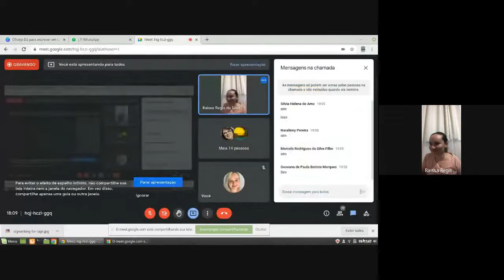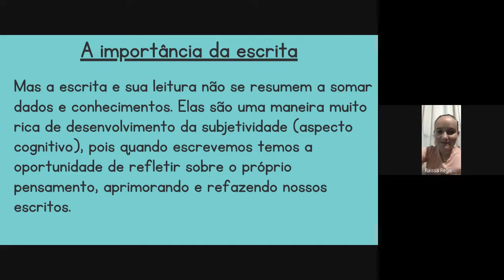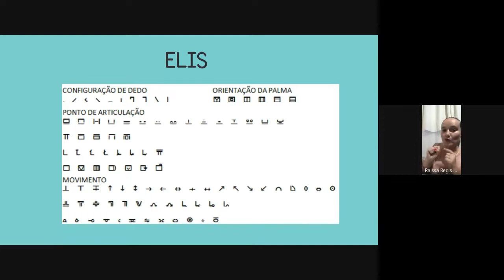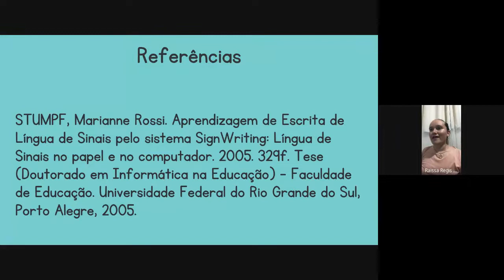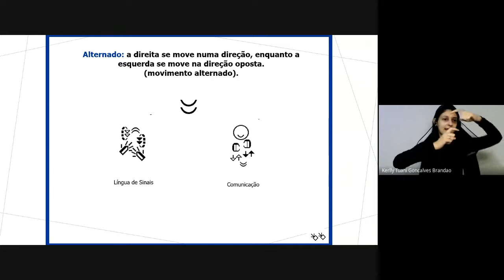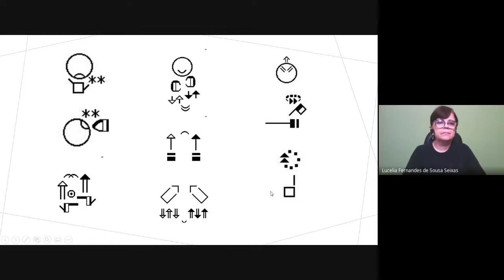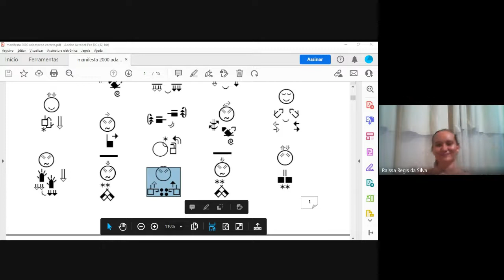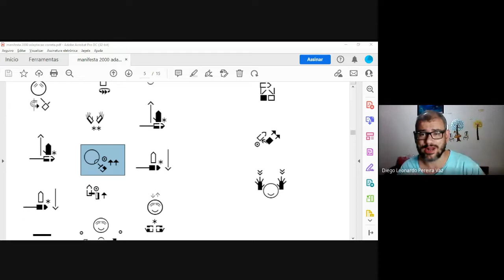SECITEC - Oficina: Dá para escrever em Libras? 07/dez/2021 - Prof. Diego L. P. Vaz e Raissa Régis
Atividades ofertadas pelo Câmpus Aparecida de Goiânia para a SECITEC 2021 (Simpósio de Pesquisa, Ensino e Extensão)

Gravação da Oficina: Dá para escrever em Libras? Como assim?
Ministrantes: Prof. Me. Diego Leonardo Pereira Vaz e Raissa Regis da Silva, do Instituto Federal de Goiás - Câmpus Aparecida de Goiânia.

Data: 07/dez/21
Área do conhecimento: Língua Brasileira de Sinais - Libras

Descrição: Essa oficina teve o objetivo de proporcionar conhecimentos sobre a história, importância e as configurações básicas da escrita das línguas de sinais e iniciar a utilização do sistema Signwriting.

Metodologia: Exposição da história, importância, gramática e as regras do Signwriting e após isso motivar os alunos a prática da escrita de sinais.

Os ministrantes:

Diego Leonardo Pereira Vaz é formado em Letras/Libras no UFSC, trabalha no Instituto Federal de Goiás (IFG), Câmpus Aparecida de Goiânia, onde ministra aulas de Libras no curso de Pedagogia Bilíngue. Mestre em Educação Profissional e Tecnológica pelo PROFEPT. Suas áreas de interesse e pesquisa incluem linguísticas, tecnologias, estudos surdos e segunda língua portuguesa para surdos.

Raissa Regis da Silva trabalha no Instituto Federal de Goiás (IFG), Câmpus Aparecida de Goiânia. Tem curso técnico em Tecnologia da Informação e é bacharel em Sistemas de Informação. Atualmente é aluna do curso de Pedagogia Bilíngue. Suas áreas de interesse e pesquisa incluem linguísticas, tecnologias, estudos surdos e segunda língua portuguesa para surdos.